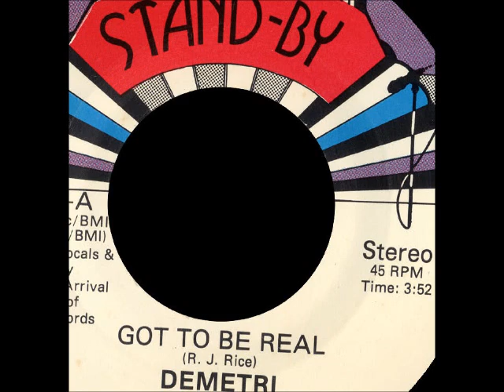DEMETRI -got to be real 45